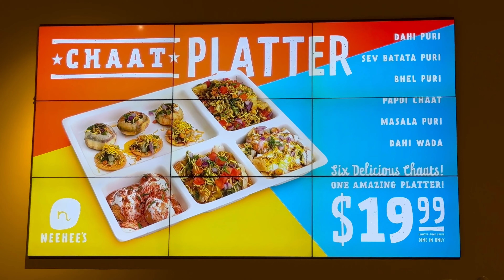अमेरिकेतील सार्वजनिक गणेशोत्सव🌷| गौरी-गणपती